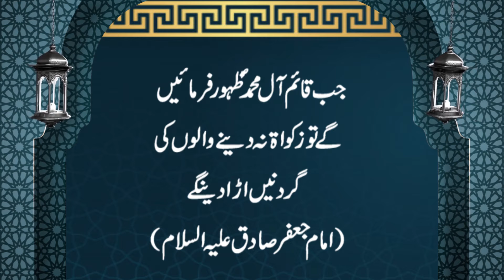Ummed e Subh | Naye din ka Aghaaz | اُمیدِ صُبح | Al-Quran, Hadees, Aqwal | Zanjani TV